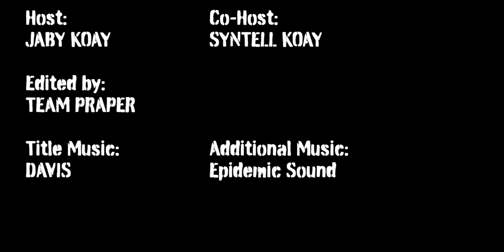AGENT SAI SRINIVASA ATHREYA Movie Reaction Part 1! | Naveen Polishetty | Swaroop Rsj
Jamazing Patrons of April: Krishna Venkataraman, Avijit Singh, Madhan, Bhavya Singh, Sameer, Akash Dhanasekar, Riju Mahna, Raj Malla and Snigdha Dantala!

~SYNTELL KOAY~
Twitter, Instagram & YouTube: @Syntell

~VEERENDRA CHOWDARY~
Veerendra Chowdary created the opening animation.

~MOOSA RAZA~
Moosa Raza created additional background animation.